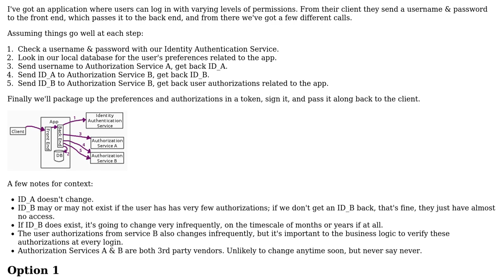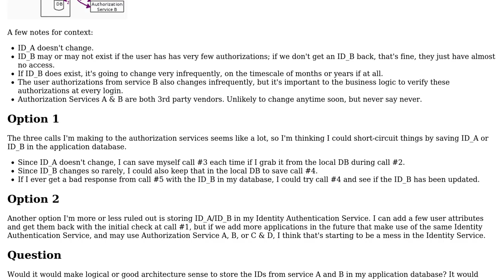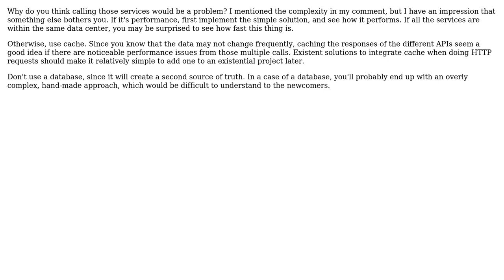Architecture - Whether/Where to store 3rd party IDs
With thanks & praise to God, and with thanks to the many people who have made this project possible! | Content (except music & images) licensed under CC BY-SA | Music | Images & others | With thanks to user WhiteHotLoveTiger user Arseni Mourzenko and the Stack Exchange Network Trademarks are property of their respective owners. You are responsible for your own actions.